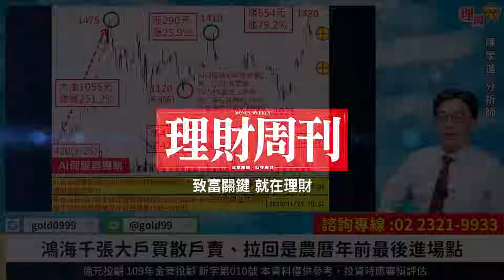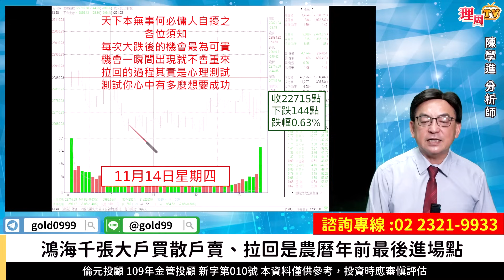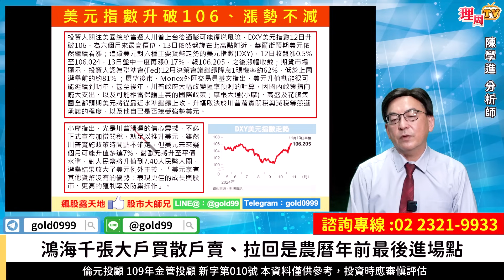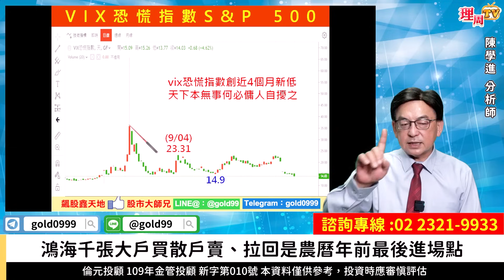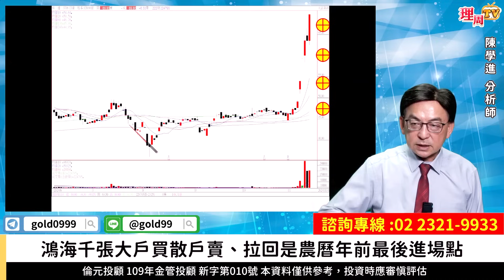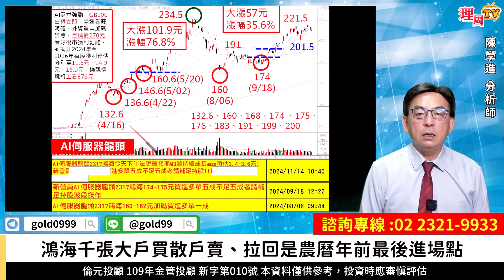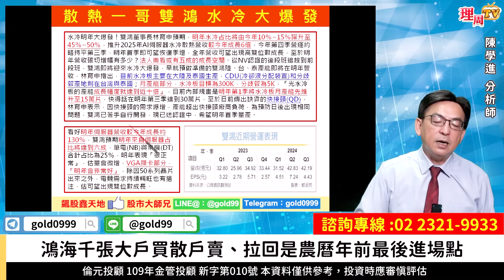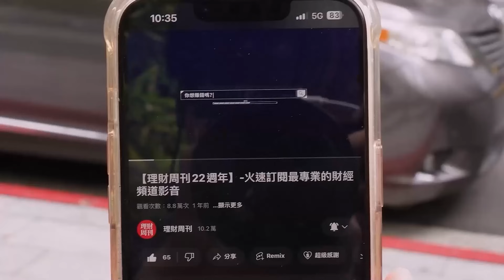理周TV-20241114盤後-陳學進 飆股鑫天地／鴻海千張大戶買散戶賣、拉回是農曆年前最後進場點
鴻海價值型關鍵買點？
想知道想把握的好友
歡迎加LINE私訊大師兄
明日專人通知無私分享👇

官方LINE@：@moneyweekly